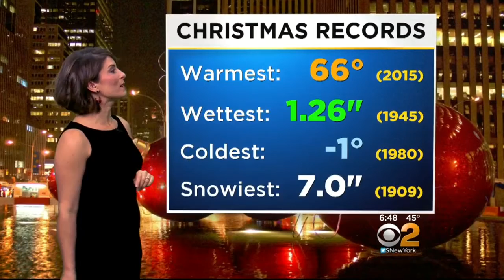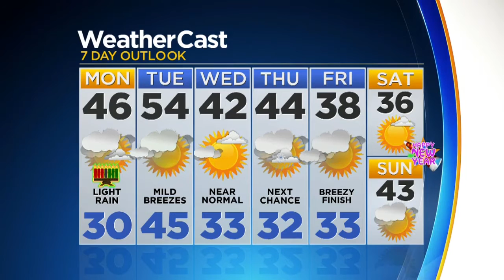Mild Weather To Start The Week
CBS2's Vanessa Murdock has more.